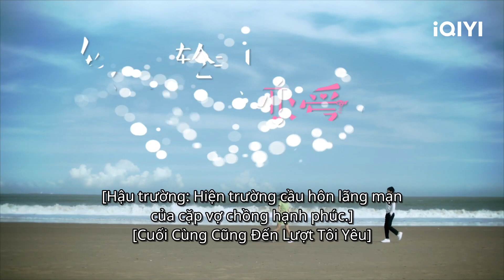Hậu Trường: hiện tường cầu hôn lãng mạn | Cuối Cùng Cũng Đến Lượt Tôi Yêu | iQIYI Vietnam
Diễn viên chính: Lâm Hân Nghi, La Chính
Cuối Cùng Cũng Đến Lượt Tôi Yêu kể về câu chuyện của cô nàng Tô Nhan Hề, là người có tính cách lạc quan và mạnh mẽ, có sự nghiệp riêng, một mình chăm sóc người mẹ bệnh nặng. Cũng giống như những người trẻ chăm chỉ khác, cô ấy rất tự lập, và sự lương thiện tốt bụng ấm áp của cô cũng đã truyền cảm hứng năng lượng cho những người xung quanh. Trong khi đó, Cố Tây Thành là người hành động quyết đoán trong sự nghiệp, theo đuổi ước mơ bằng chính năng lực của mình. Tô Nhan Hề bị chị gái song sinh Hạ Cẩm Hề uy hiếp, bắt buộc trở thành bạn gái hợp đồng tổng tài hào môn Cố Tây Thành. Cố Tây Thành vốn muốn giả vờ yêu đương để dỗ ngọt bà nội bị bệnh, nhưng dần bị cô gái Tô Nhan Hề lạc quan vui vẻ này thu hút, hai người sống chung một mái nhà cũng dần tình cảm cũng dần ấm áp. Dưới sự quan tâm tinh tế của Tô Nhan Hề, Cố Tây Thành từng bước tháo xuống vỏ bọc nóng nảy vô tình của mình, lộ ra nội tâm mềm mại.

Xem Thêm nhiều phim hay khác:
✨Phim Cổ Trang: